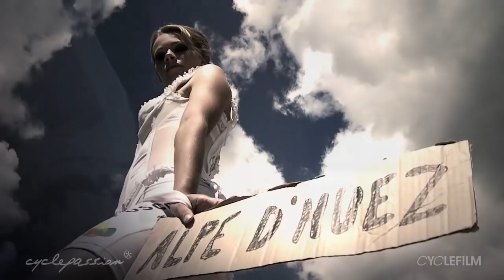Cyclepassion 2012 - Marion Rousse - Film 5 of 6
THE 2012 CYCLEPASSION STARS:
Maja Wloszczowska (PL) - CCC - MTB
Katherine O'Shea (AUS) - Torque - MTB
Liz Hatch (USA) - Lotto Ladies Team - Road
Veronica Andreasson (Sweden) - Lotto Ladies Team - Road
Pauline Ferrand-Prevot - (France) Lapiere - Road/MTB
Marion Rousse - (France) Futuroscope - Road
Hanna Klein - (Germany) Rothaus/Poison - MTB

Cyclepassion is a sensual bike calendar featuring elite female cycling athletes from around the world since 2006.

Cyclefilm is a dedicated cycling production company for cycling related DVDs, how-to cycling guides, bicycle documentaries, L'Etape du Tour, Gran Fondo recon films,  promotional videos and bicycle industry news coverage. Don't Dream it, Do it - Cyclefilm Founder/Director Markus Neuert